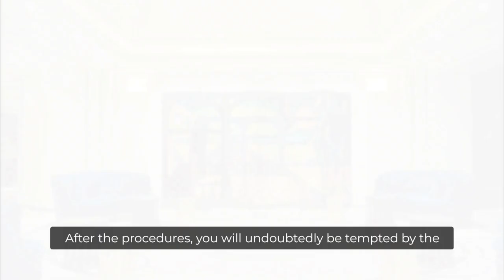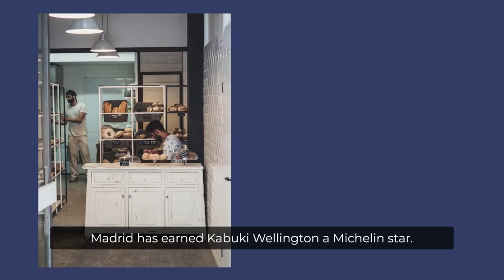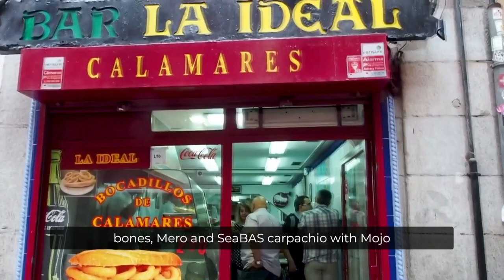what should we do in Madrid? food and hotels